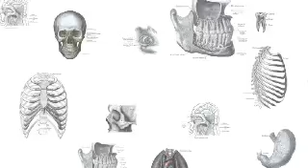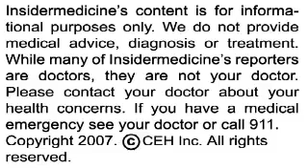Insidermedicine in 60 - January 15, 2008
From San Francisco - Infection with the superbug MRSA is increasing in gay men. A recent study showed that gay men were 13 times more likely to test positive for the bug when compared to heterosexual individuals. In San Francisco, MRSA now affects 1 in 600 people, and is believed to be linked to skin-to-skin contact during sexual activity.

From Texas - Researchers have unveiled a genetically-engineered carrot that allows for the absorption of 41% more calcium than regular carrots. Eating these carrots could help lower ones chances for osteoporosis and bone fractures.

And finally, back to California - Researchers conducted a study on 20 subjects to determine if the perceived price of wine influences how much it is enjoyed. When the subjects drank a $90 Cabernet Sauvignon labeled at $10, they reported enjoying it less. As well, they reported enjoying a $5 bottle more when it was priced at $45. The findings were supported by objective changes noted on functional MRI, as pleasure centers in the brain became more active when subjects drank wines that they thought were more expensive.